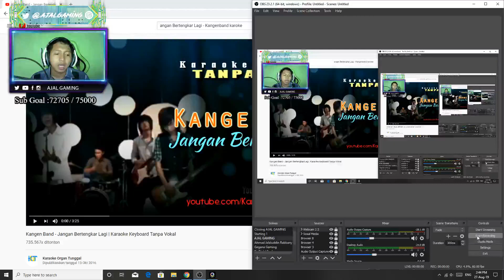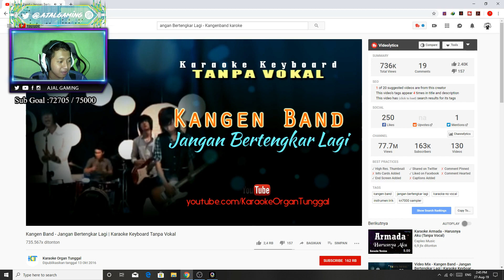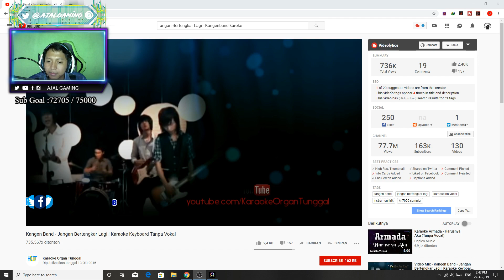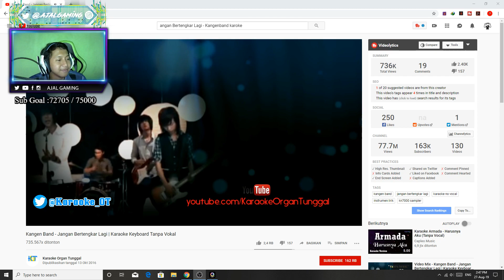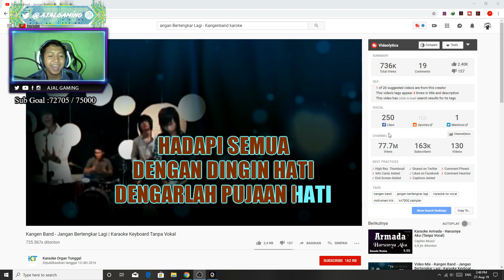Kangen Band - Jangan Bertengkar Lagi | Karaoke (Cover AJAL 🤣) | Bagi Hasil ( Hak Cipta )